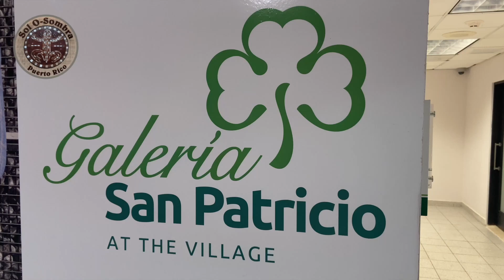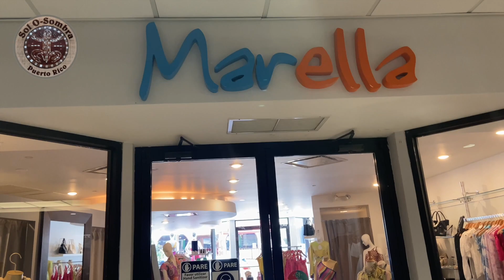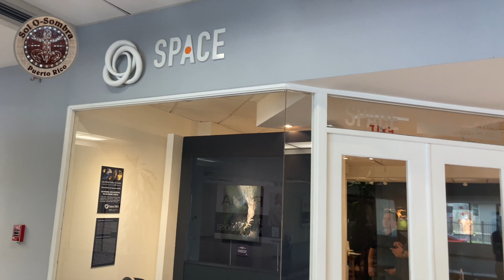Walking Together in Galeria San Patricio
@SolOSombra / Oldest Youtuber In Puerto Rico
Interesting 360 Degree Videos plus Videos about topics you will like.  Trips, Craft Shops, Vintage Stores etc.
Interviews

"Videos Interesantes sobre temas que te gustan.  Viajes, Manualidades, Ventas de Garajes, etc."
“Entrevistas Interesantes”

" If you can't make monthly contributions, consider making a one-time tip on PayPal